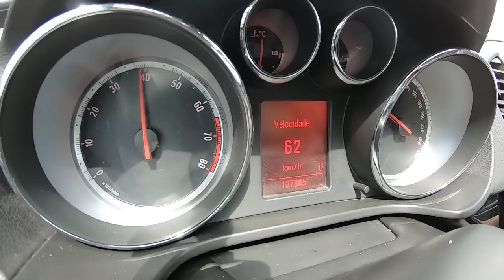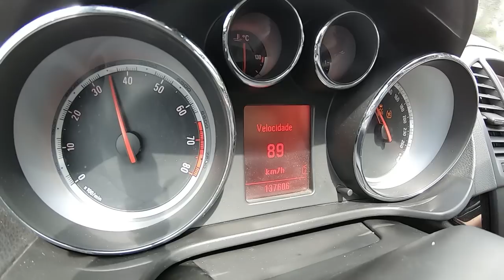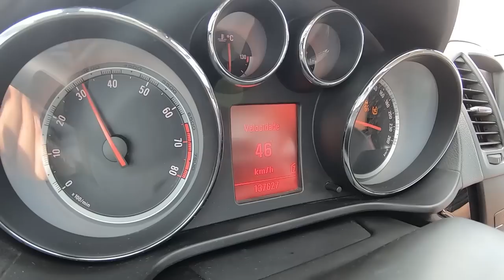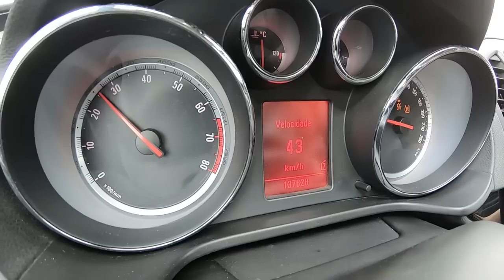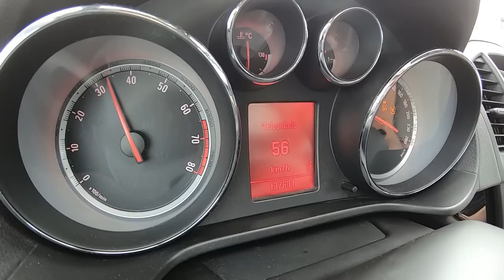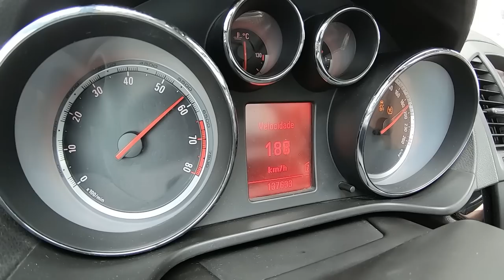Opel Insignia 2.0 TURBO + 290cv + 470Nm´s do GIL